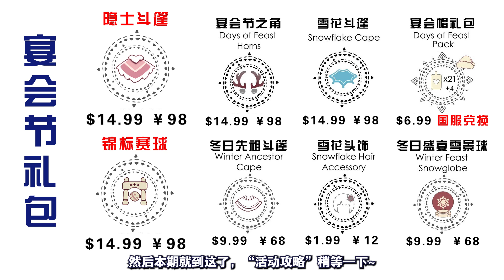宴会节全礼包测评！优缺点、入手建议！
本期是光遇2022宴会节全部礼包测评！
返厂物品需要找两个先祖购买，
建议先用魔法试穿，要考虑到活动物品的特殊属性！ 本频道内的所有视频和素材均以合法合规，绝对遵守youtube社区准则